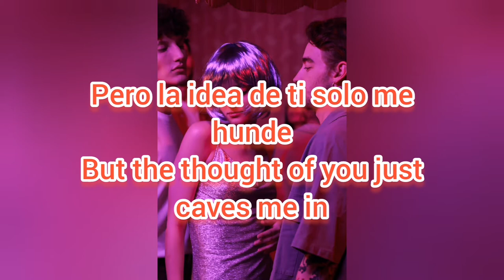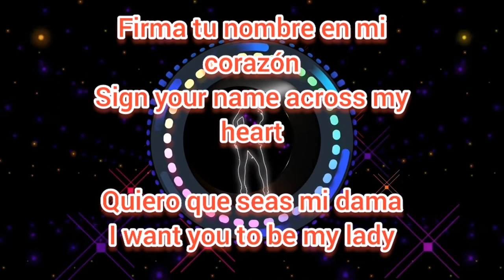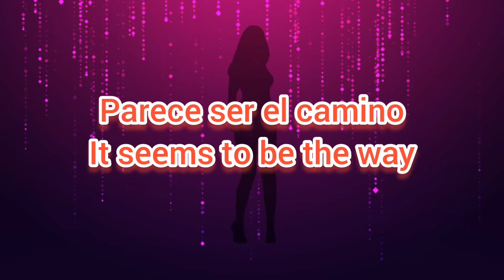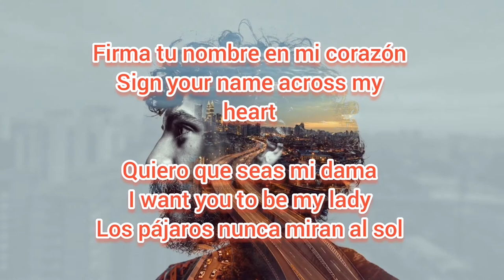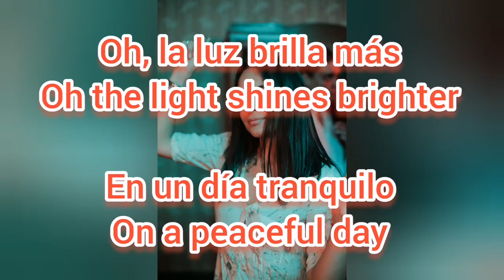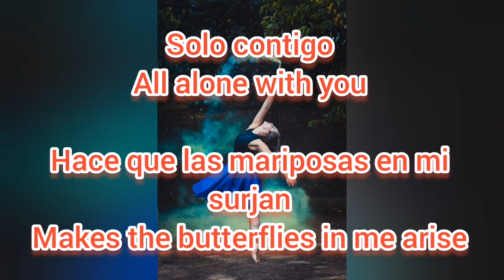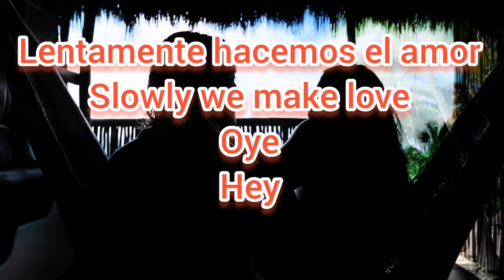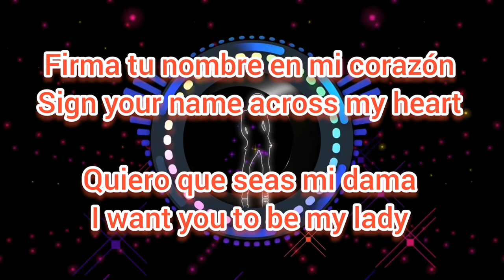Sign your name, Terrence trent d'arby 🌠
Para más sobre mi

y también echa un ojo para más contenido

Autores de la canción: Terence Trent D'Arby